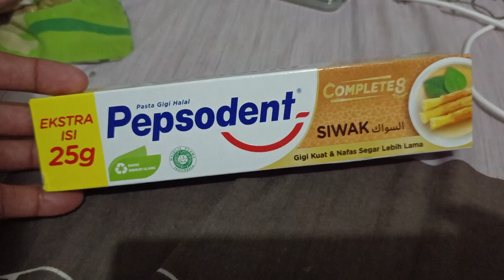Pepsodent Siwak Spesial